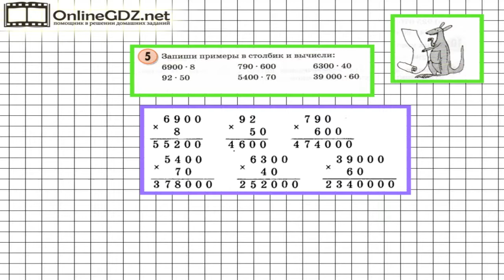Урок 28 Задание 5 – ГДЗ по математике 3 класс (Петерсон Л.Г.) Часть 1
В данном номере записываем примеры в столбик и вычисляем их значения.